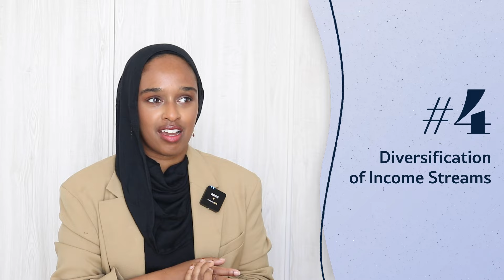Making My First Million From Social Media | The Entrepreneur Mindset Shift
★ CHAPTER TIMESTAMPS
0:00 - Introduction
01:50 value creation over monetisation
03:20 scalability and automation
05:06 audience-centric approach
06:55 diversify income stream
08:30 consistently adapt and improve